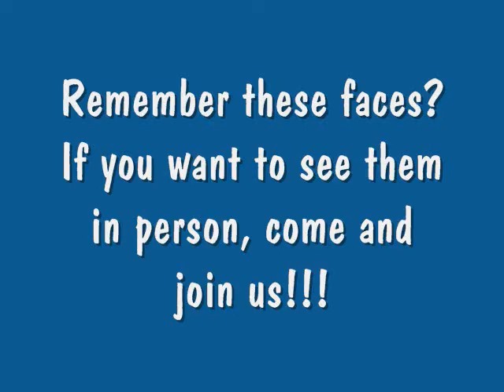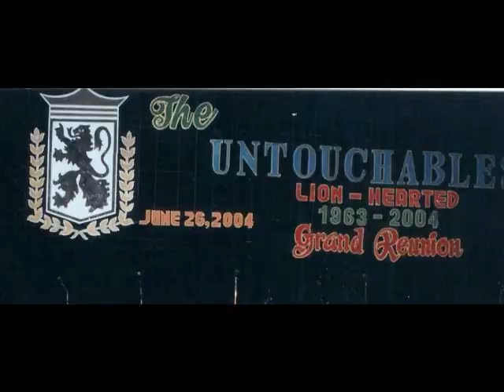Dinalupihan All High School Reunion Part 2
Dinalupihan all high school Grand Reunion includes NBI St John DI and Luakan High